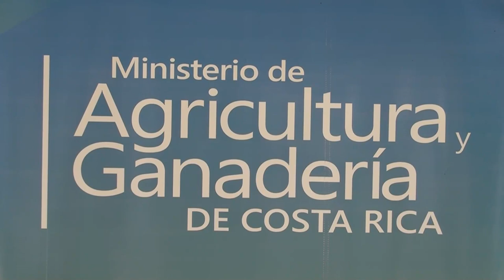Preocupación en Comisión de Asuntos Agropecuarios tras salida por jubilación de funcionarios del MAG